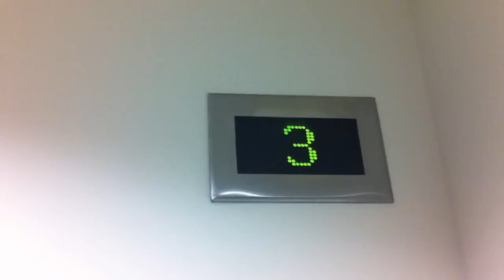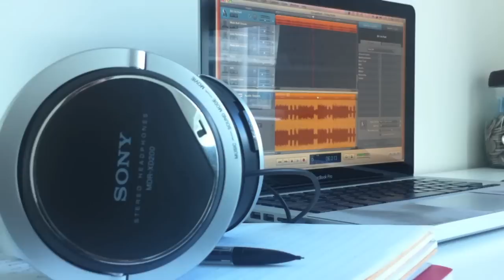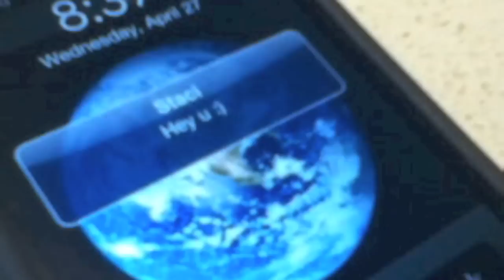Friday Night [Music Video]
Music video for Friday Night.

Recorded using an Apple iPhone 4 and iMovie for Mac.

Beat provided by BA (So Paid) at 20DOLLARBEATS.